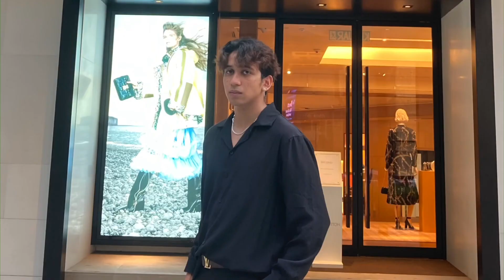my first video | what happened with BRWNKiND?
Whats good whats new 2022!! I'm NitchED or ED.

Since it is my first video i will be explaining future plans for the channel,why I am doing it and what is going to happen with BRWNKiND.

p.s: Audio is abit crappy but i will get a mic soon if you guys could help out by SUBBING